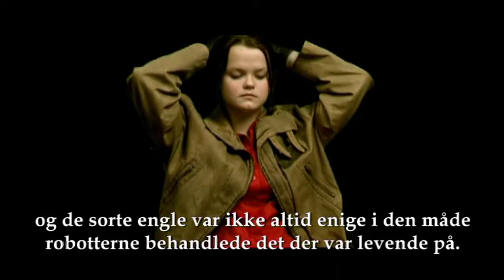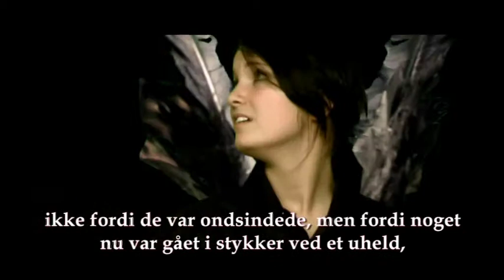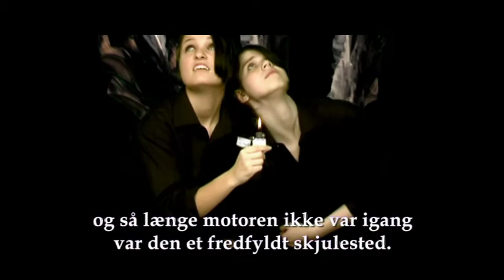The Raven (14. of 24)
Scandinavian underground interpretation of Edgar Allan Poe's classic poem. A Christmas series by Frederik Riis / Robyn Streaky Made in Kolding, Denmark.